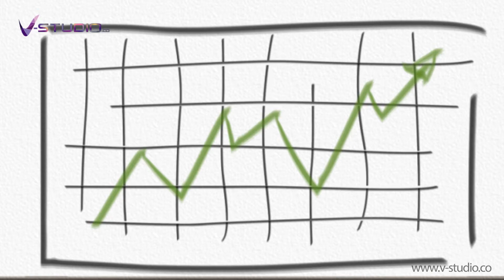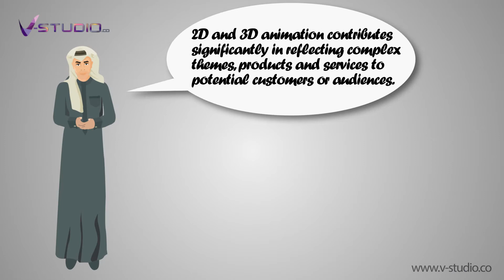V-Studio Animation Services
To effectively reach out to the target audience in the current market scenario, companies have learnt to leverage the power of animation in order to add long-lasting value to their video presentations and marketing campaigns, resulting in high volumes of sales for their products and services. But there are still many companies who do have the proper know-how in the field of animation and cartoon for video production.
We effectively drive your message through interactive animation and cartoons. Thus, your video gets an edge in engaging the audience, arousing their interest and stimulating them to the desired action. 2D and 3D animation contributes significantly in reflecting complex themes, products and services to potential customers